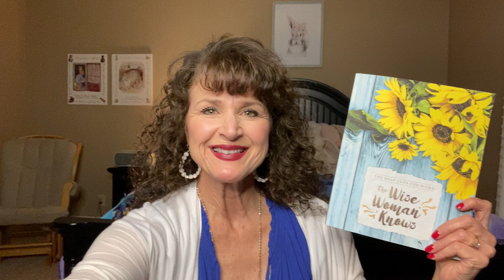The Wise Woman Knows:Teaching Session Two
Watch this video with your Help Club for Moms group and go deeper into your study!

This video covers pages 23-43 in The Wise Woman Knows Bible study devotional workbook!